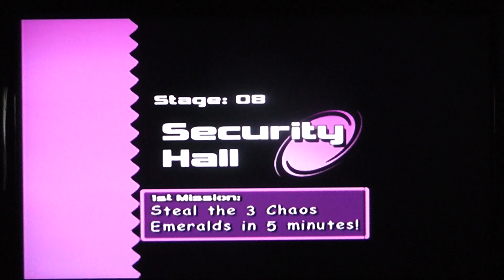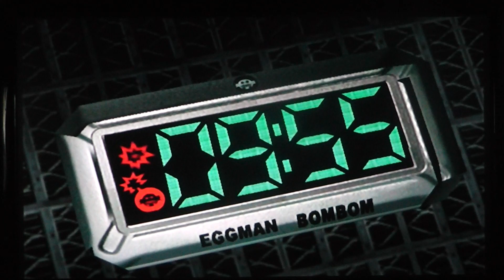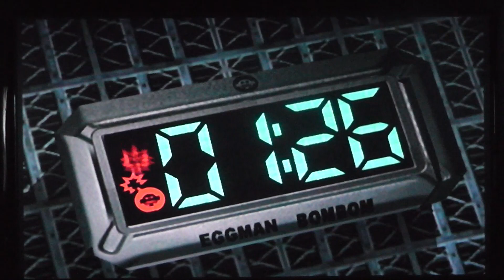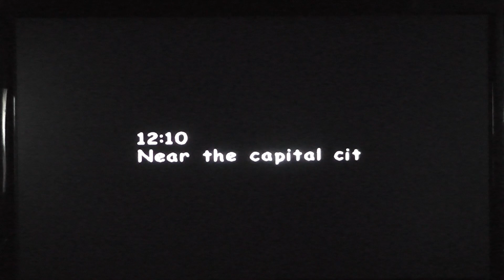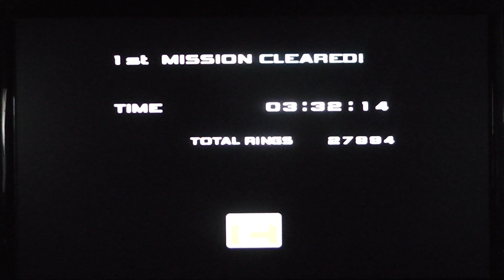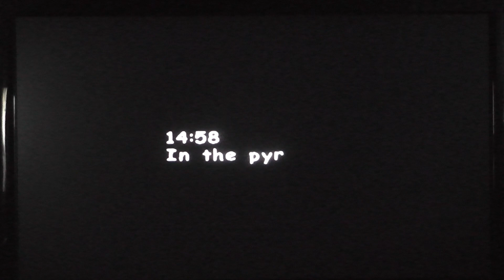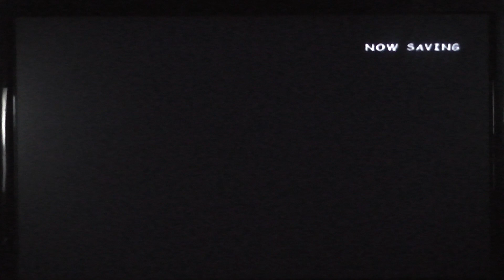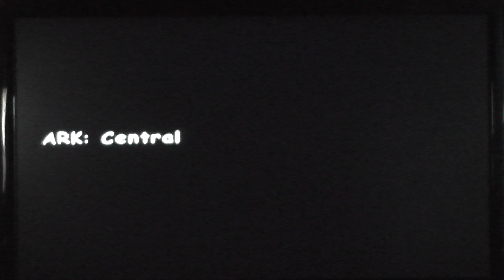Sonic adventure 2 battle part 2 (dark story)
Team dark  prt 2